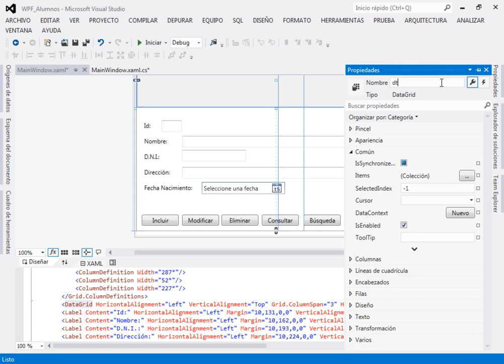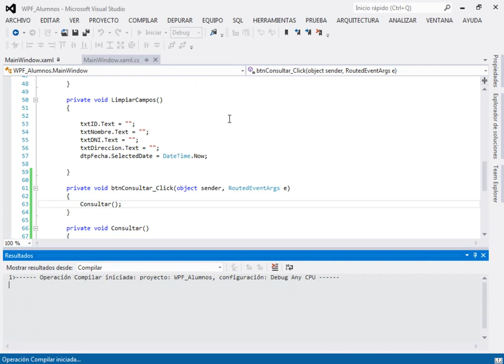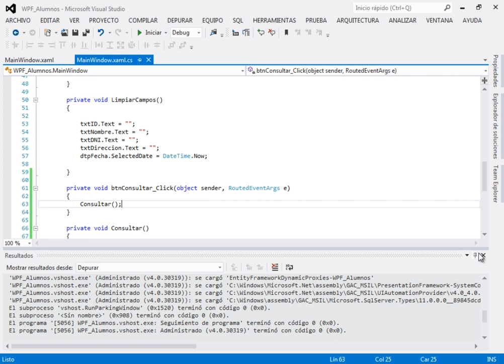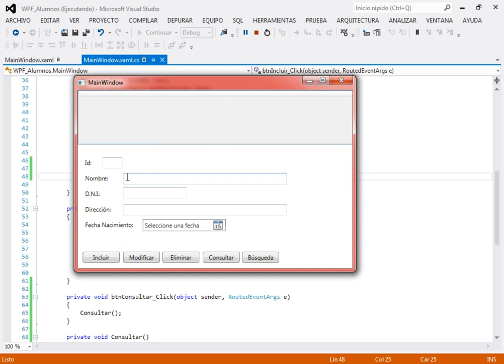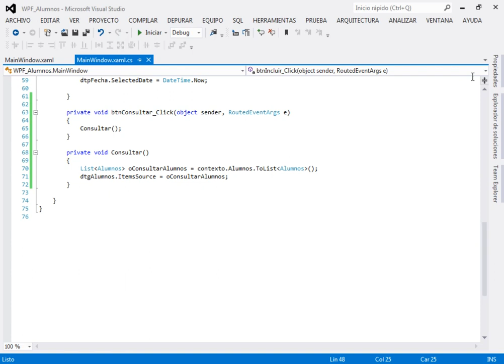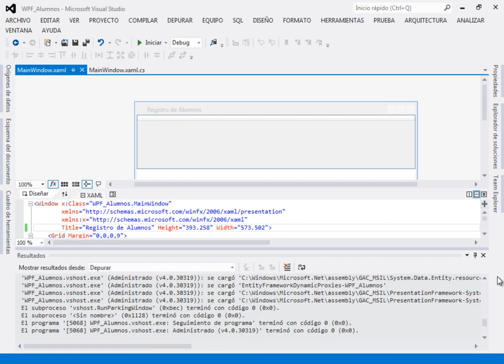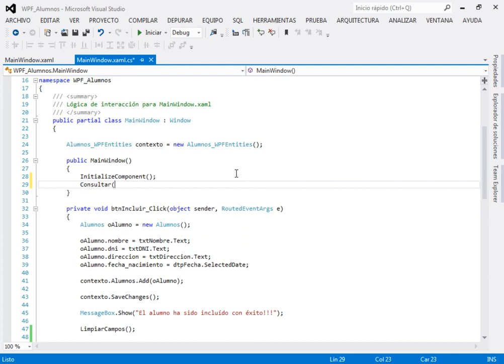CURSO PRACTICO DE WPF CON SQL SERVER - VIDEO 05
Comenzamos la codificación de consultar para que refresque los datos en el DataGrid. Uso de Listas. Crear el método Consultar. Probar de que todo funcione correcto.